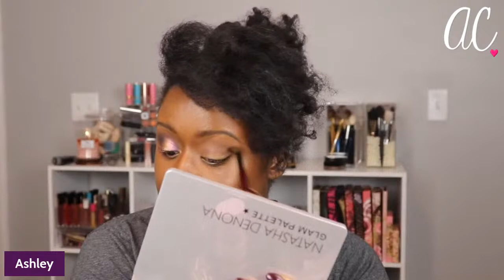Live Chat! My Ideal Natasha Denona Palette Combo: Lila & Glam 2 Looks | Ashley Crutchfield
Thank you for joining me for my live chat combining the Natasha Denona Lila and Glam palettes in two looks!  I hope you enjoy!

Auric Cosmetics Glow Lust  (Goldstone)

*Natasha Denona Lila Palette

*Natasha Denona Glam Palette

*Huda Beauty FauxFilter Foundation Original Formula (520G Nutmeg)
*Too Faced Born This Way Concealer Chestnut -

*Pat McGrath Undereye Blurring Powder (Dark)

*Givenchy Prisme Libre Powder (6 Flanelle Epicee)

*Fenty Matchstix, Espresso

*Tom Ford Cheek Color, Gratuitous

*Natasha Denona Bloom Blush and Glow Palette

*Charlotte Tilbury Walk of No Shame Lipstick

*Pat McGrath Ultra PermaGel Lip Liner, Ground Control

125 W South St #2656

Thank you for your support, in whichever way you choose!

My Foundation Shades:
Huda Beauty NoFilter Liquid Foundation (520G Nutmeg)
Uoma Say What Foundation (Brown Sugar T3W)
Chantecaille Future Skin Foundation (Carob)
La Mer The Soft Fluid Longwear Foundatin (Chestnut)
PUR 4-in-1 Love Your Selfie Foundation (DPG1)
Juvia's Place I am Magic Velvety Matte Foundation (300 Gabon)
MAC Pro Longwear Nourishing Foundation (NC50)
Smashbox Studio Skin (4.25)
NARS Natural Radiant Longwear (New Caledonia)
Hourglass Vanish Liquid Foundation (Sable)
NYX Can’t Stop Won’t Stop (Sienna)
Laura Mercier Flawless Lumiere Foundation (Ganache)